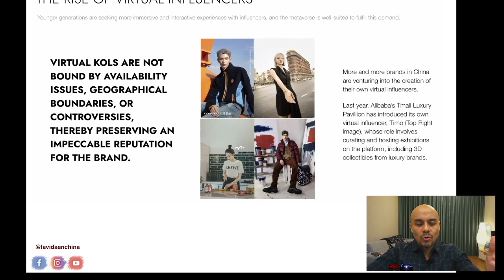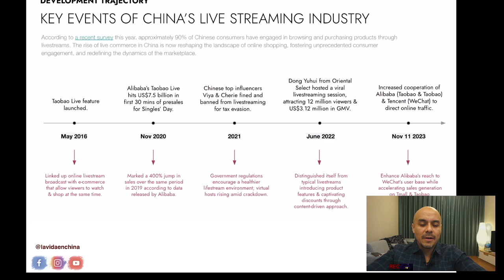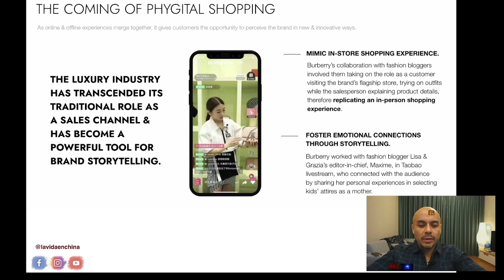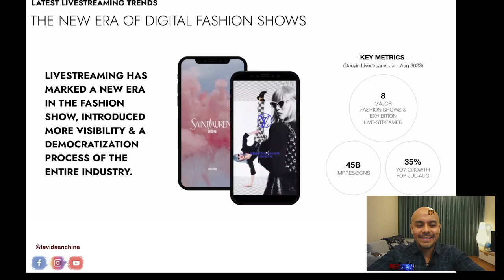USO PRACTICO DE IA en VENTAS CHINAS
La Inteligencia Artificial en China y el uso práctico en las VENTAS DIGITALES.  Cómo las grandes marcas Chinas ponen en práctica herramientas de Inteligencia Artificial a través de  influencers virtuales, el comercio y las ventas. Les comparto un poco de información al respecto y el uso de ávatars virtuales.

Saludos desde China.

SUSUSCRÍBETE para saber más de lavidaenchina

* Live streamings - Videos en Vivo

*Videos sobre Tailandia

*Sobre conferencia y Turismo Internacional y China